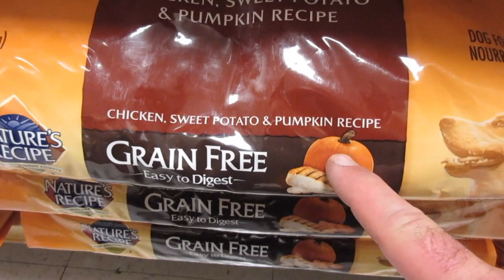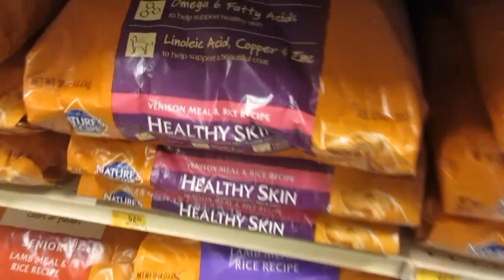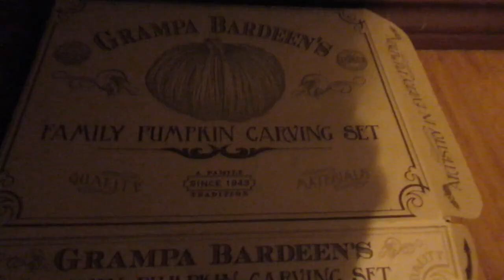Buffy's B-Day & Last Day of Trial!! [Day 2166 - 10.05.16]